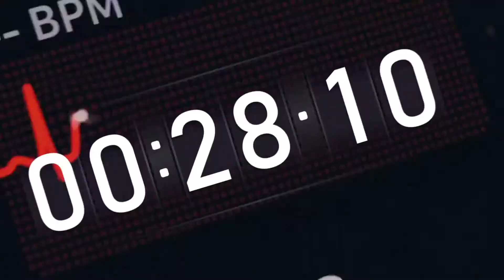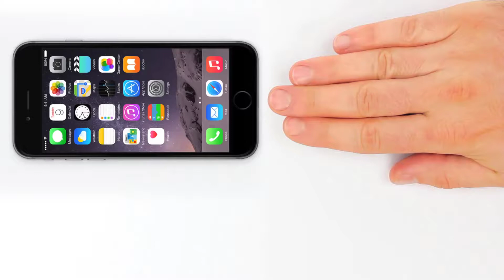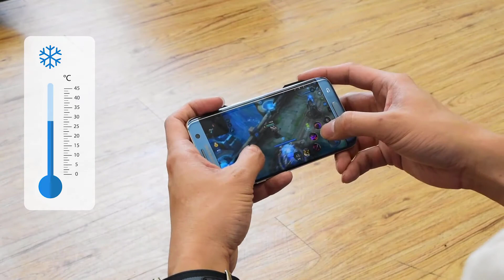10 Super Crazy & Useful inventions Available On Amazon | Free Fire And PUBG Gadgets Under Rs199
Topics - 10 Super Crazy & Useful inventions Available On Amazon | Free Fire And PUBG Gadgets Under Rs199

10 Free Fire And PUBG Gadgets
10 Super Crazy Invention Available On Amazon
Useful gadgets Under Rs199

10 Super Crazy Gadgets | 10 useful Invention | Free Fire Gadgets | PUBG Gadgets | 10 Free Fire And PUBG Gadgets | Useful inventions Available On Amazon | 0 Super Crazy & Useful inventions | Latest Gadgets | 10 Smart Gaming gadgets | Tech Gadgets World